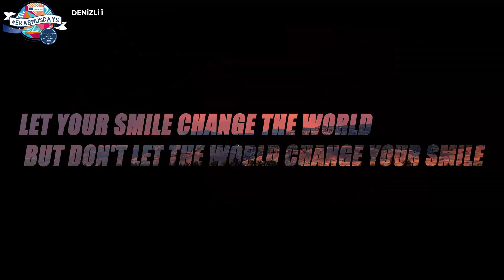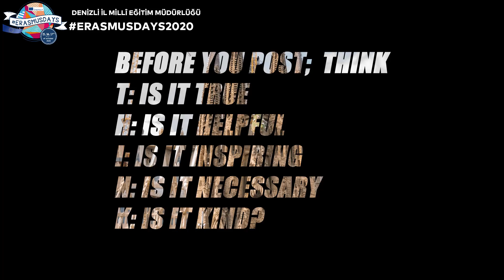NEVZAT KARAALP ANADOLU LİSESİ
“PROPER RELATIONSHIPS: ONLINE AND OFFLINE”
DENİZLİ İL MİLLÎ EĞİTİM MÜDÜRLÜĞÜ